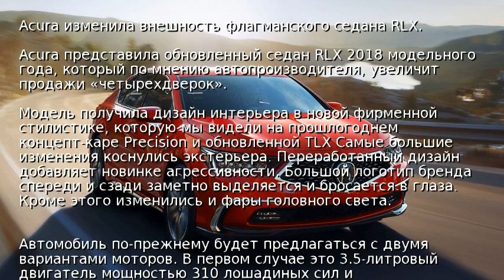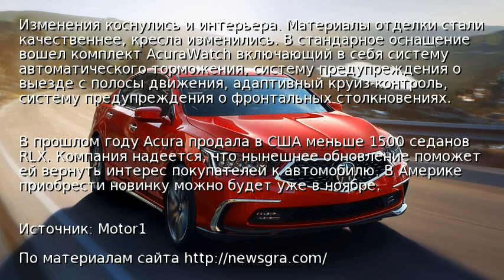Acura изменила внешность флагманского седана RLX